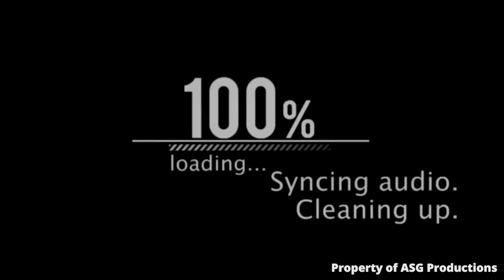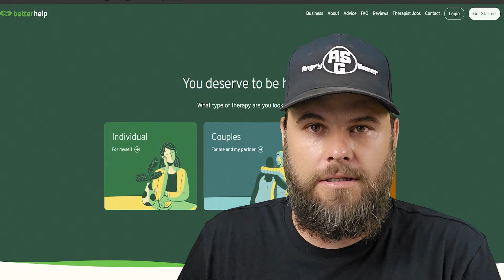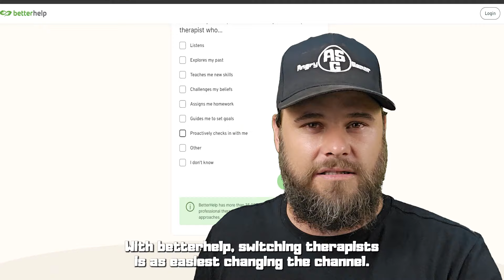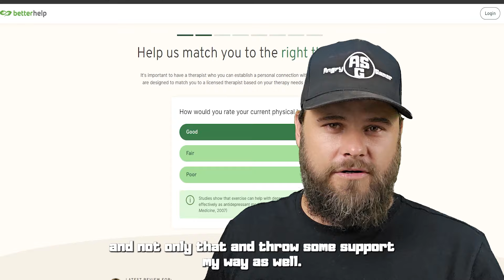Po on a Free 2 Play Account in Castle Clash